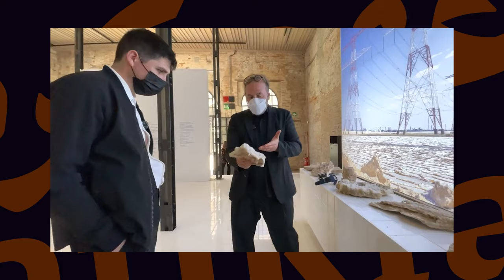Building with a Future Vernacular | Wael Al Awar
The chief curator of the UAE's National Pavillion for the 17th Architecture Bienalle di Venezia (2020 and 2021) – and recipient of the Golden Lion Award – architect Wael Al Awar joins us on the afikra podcast for fascinating conversation about the problem with modern and globalized architecture, and building with the future in mind. Waiwai's founding partner and principle architect takes a deep dive into cement as a material and discusses the disconnect between standardized architecture and cultural and geographical contexts. Wael also explains why architecture as a profession has become intertwined with ego, and answers whether we're truly stuck with skyscrapers.

0:00 Introduction
00:59 Personal Relationship to Architecture
3:08 Building a Pavilion at the Venice Biennale
6:08 Why Buildings Across the World Look The Same
8:24 “Future Vernacular”
15:39 Wetland: 2021 Venice Biennale UAE Pavilion & Cement
28:32 Policy Makers & Sustainable Architecture
35:33 Most Familiar Cities & Different Approaches to “Sustainability”
41:00 Are High-Rises Here To Stay?
52:00 Climate Solutions through Architecture
55:27 Current Projects & Book Recommendations

Wael Al Awar is an architect and founder of waiwai alongside Kazuma Yamao — an architectural, landscape, urban, interior and graphic design studio with offices in Dubai and Tokyo. Waiwai takes a highly contextual approach to address social, environmental and technological questions through design. Wael was the chief Curator of the National Pavilion of the UAE for the Bienalle di Venezia 2020 and 2021, and recipient of the Golden Lion Award.